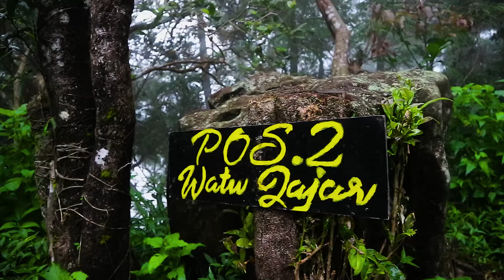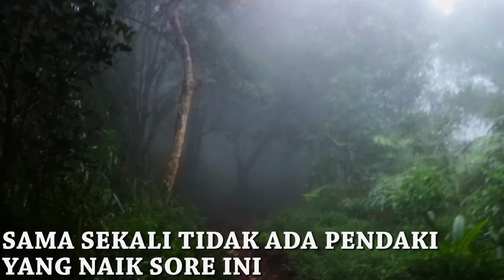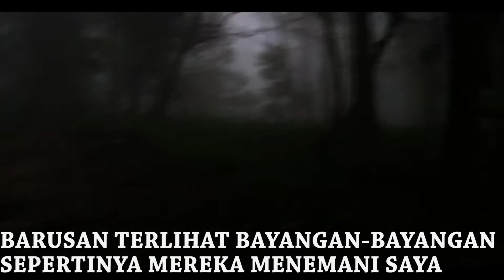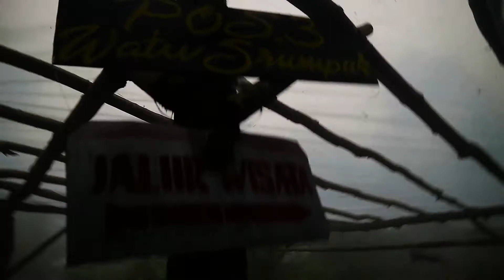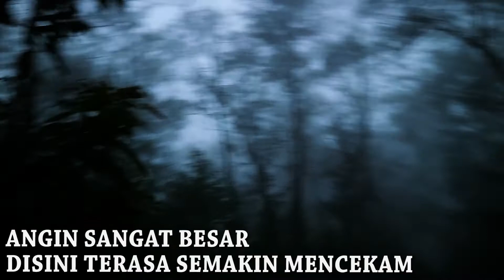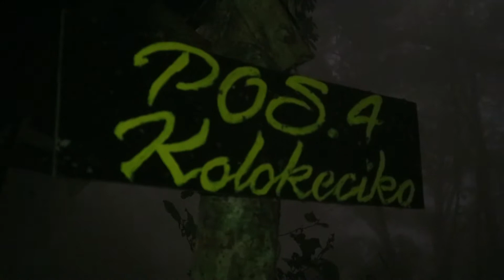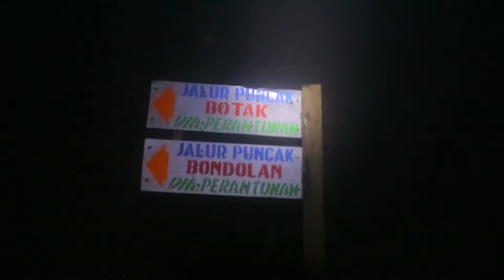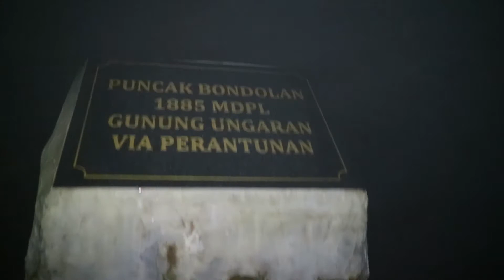Solo Hiking Yang Penuh Teror Di Malam Jum'at Gunung Ungaran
Pendakian kali ini sangat berbeda dengan pendakian saya sebelumnya.
Dimana kali ini saya mendaki gunung ungaran di malam jumat
ada hal mistis dan kejadian aneh yang saya alami. dari suasana berkabut dan angin kencang hingga melihat mahluk yang menghuni pohon di jalur pendakian.